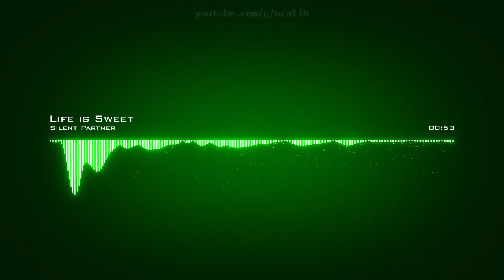𝙇𝙞𝙛𝙚 𝙄𝙨 𝙎𝙬𝙚𝙚𝙩 𝙎𝙞𝙡𝙚𝙣𝙩 𝙋𝙖𝙧𝙩𝙣𝙚𝙧 𝘾𝙧𝙚𝙖𝙩𝙞𝙫𝙚 𝘾𝙤𝙢𝙢𝙤𝙣𝙨 𝘼𝙩𝙩𝙧𝙞𝙗𝙪𝙩𝙞𝙤𝙣 𝙇𝙞𝙘𝙚𝙣𝙨𝙚 (𝙍𝙚𝙪𝙨𝙚 𝘼𝙡𝙡𝙤𝙬𝙚𝙙)